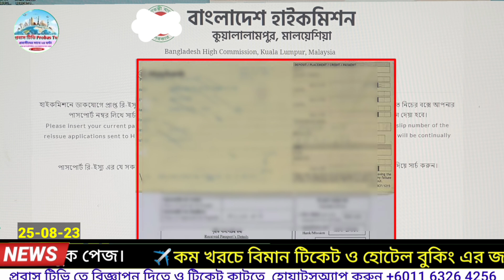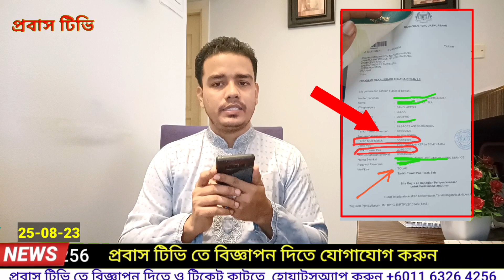ইমিগ্রেশন ফিংগার ২০২৩ সালে অবৈধ দের ফিঙ্গার প্রসঙ্গে/পাসপোর্ট রি-নিউ